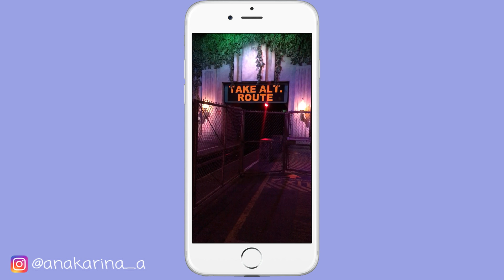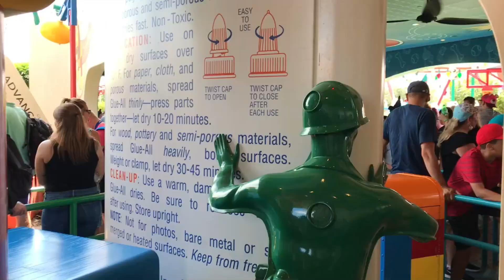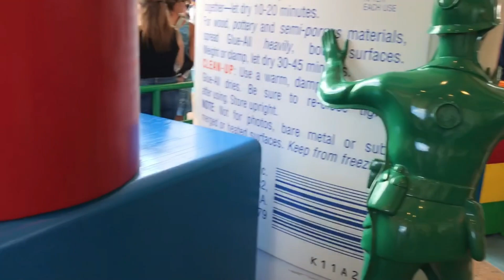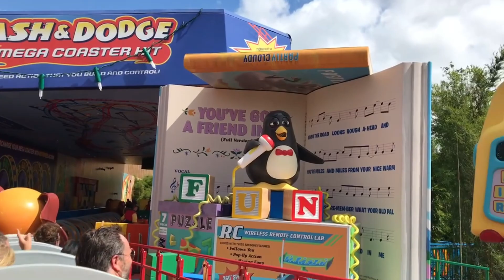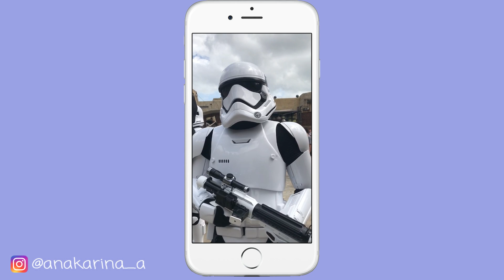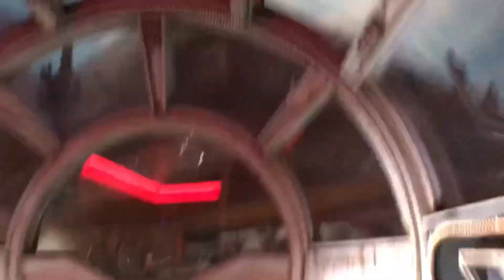HOLLYWOOD STUDIOS - TOY STORY, MONTANHAS RUSSAS, STAR WARS...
Hoje foi dia de HOLLYWOOD STUDIOS na Disney ✨